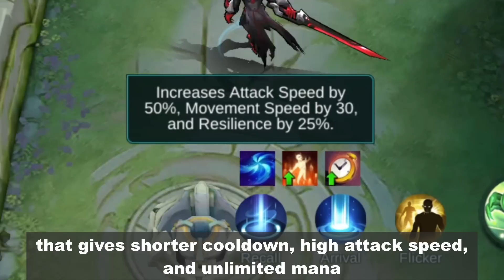IMMORTAL ARGUS, UNLI MANA CECILION AND MORE PRACTICE FOR FANNY - OVERDRIVE MODE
So I wanted to test Overdrive again based on your comments from the last video
If you don't know yet, Overdrive is a new mode on advance server that gives shorter cooldown, high attack speed, and unlimited mana